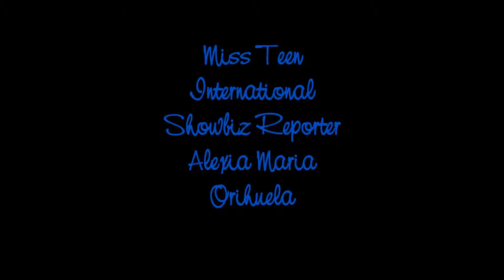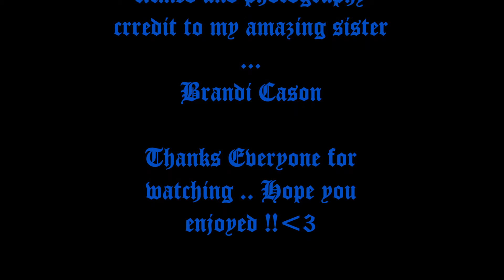David Cocheret ,writer &director of Night EYES